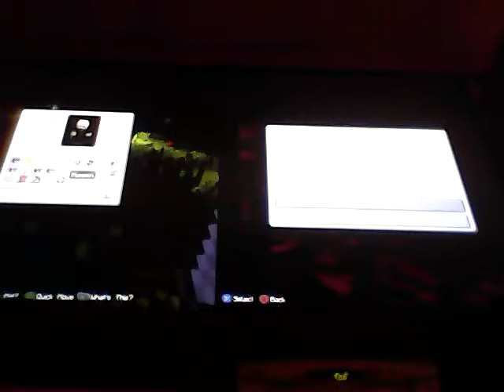Minecraft with friends ep.2 (cannibal chicken )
2ep!!!